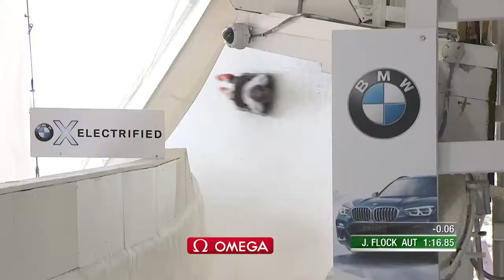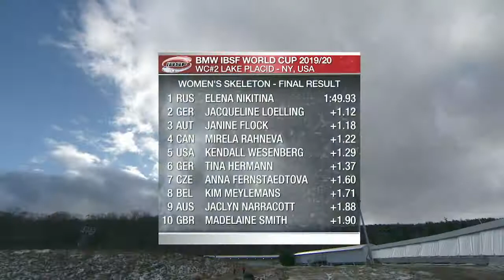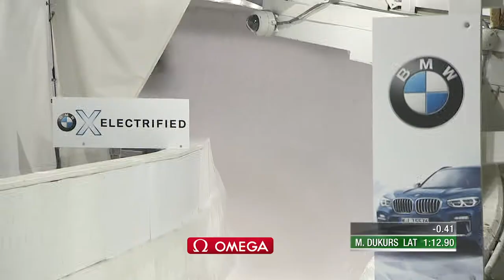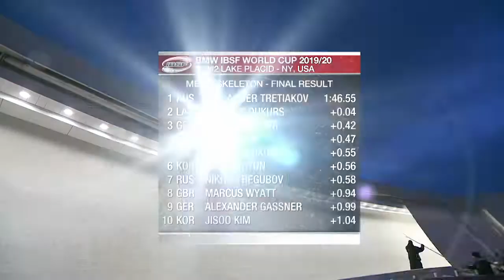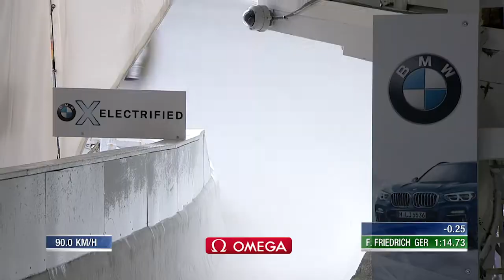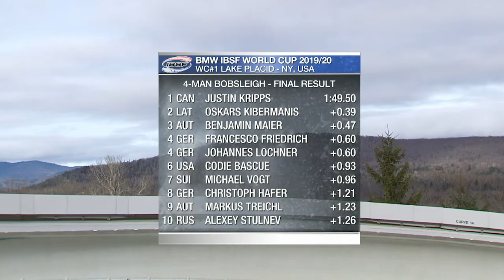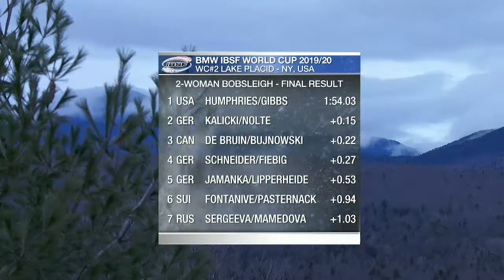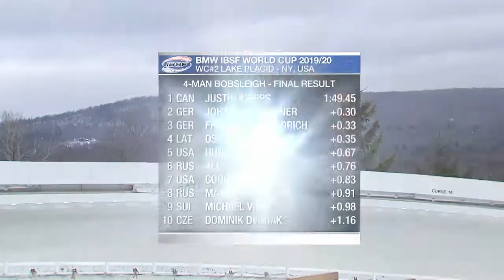Lake Placid Highlights Magazine | IBSF Official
Relive the best moment from the second event of 2019/2020 BMW IBSF World Cup in Lake Placid (USA).